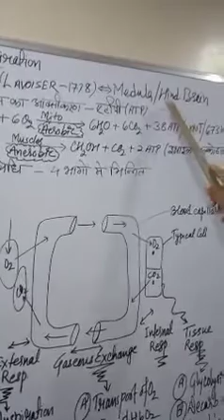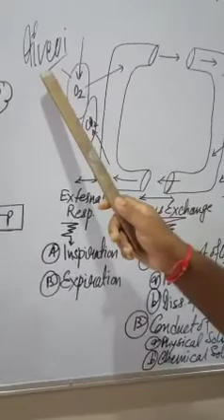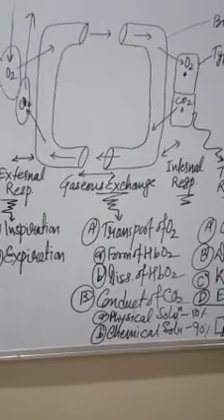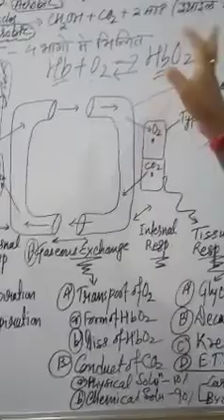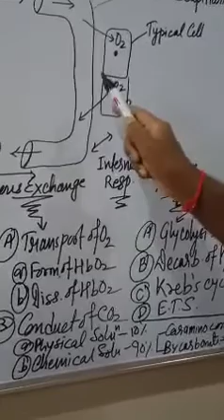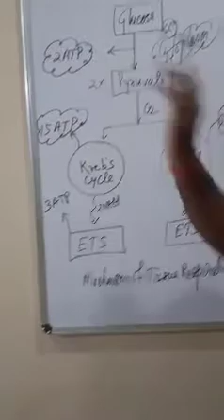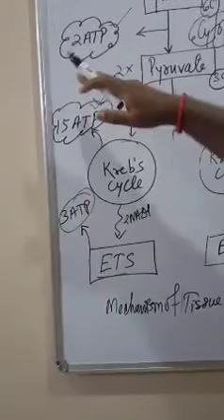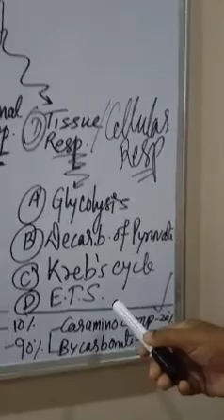Physiology of Respiration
Breathing Gaseous Exchange and Tissue Respiration